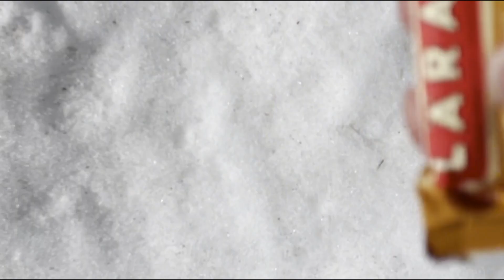Spring Skiing With Kids Is The Best | Outdoor Adventure Family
There's only a couple weeks left of ski season.